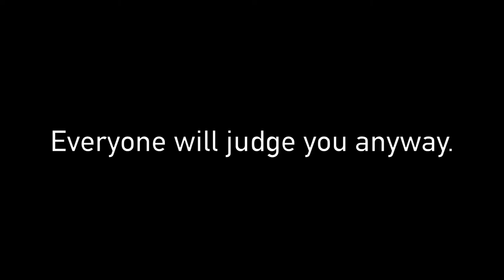Full STUDENT Chest Workout - Consistency Ep. 21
Today we take a walkthrough a slightly different chest workout, my first walkthrough at University! Take a look and let me know what you think!